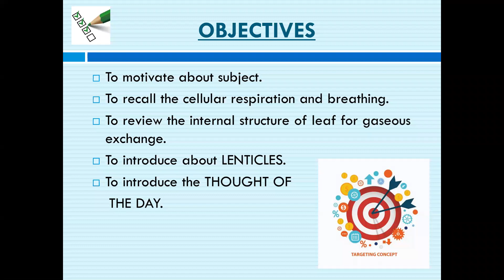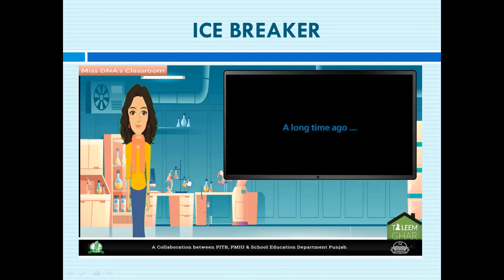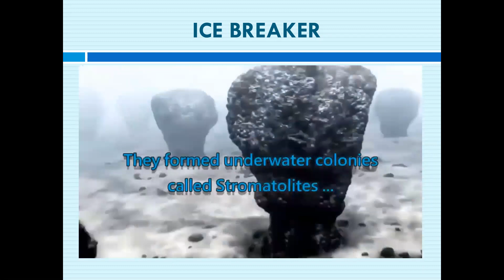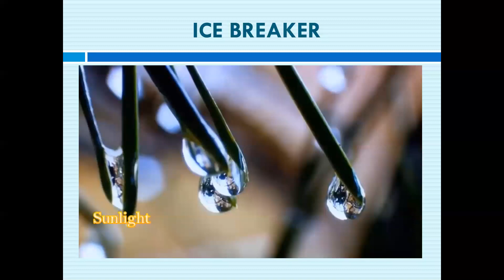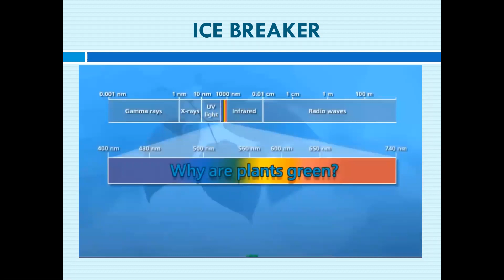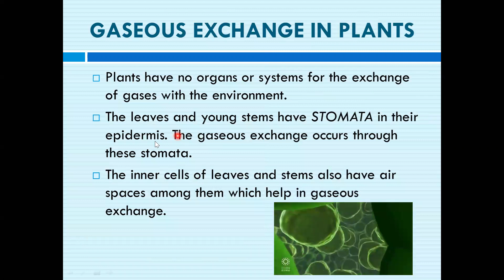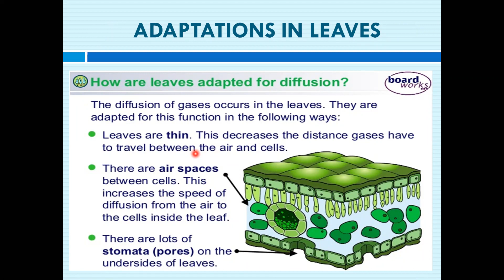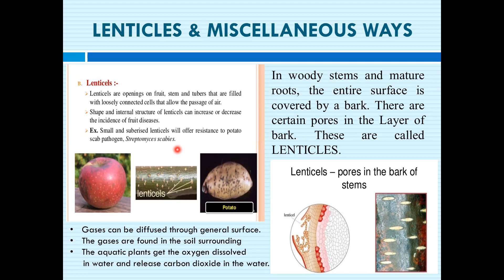Gaseous Exchange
Biology - X
Chapter 10
By Sadia Naveed